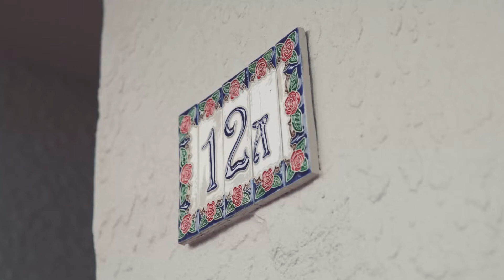12A Lytton Street, Elwood